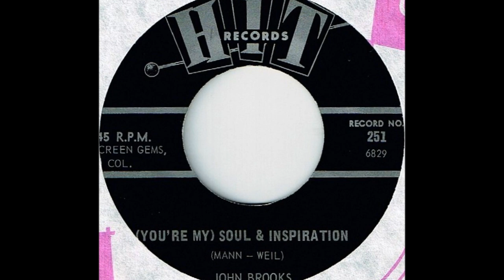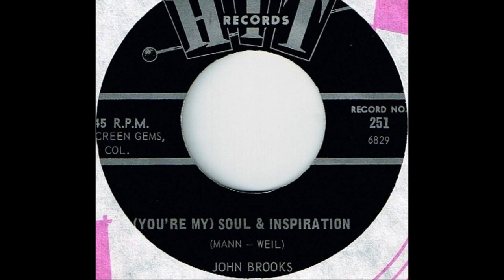John Brooks - You're My (SOUL & INSPIRATION) (1966)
NO COPYRIGHT INFRINGEMENT INTENDED - (Hit 251)  Out of Nashville, from the infamous record label founded in 1962 by producer William Beasley which specialized in releasing cover versions on 45 RPM singles usually sold for a list price of 39 cents (less than half the price of the major label originals) in five & dime stores and supermarkets.
The company was fortunate to have access to some of the top-notch session musicians and vocalists in Nashville.  Some of those involved in the recordings included Ray Stevens, Sam Moore (later of Sam And Dave), Sandy Posey and Bobby Russell.  Dick Martin of  'Rowan and Martin's Laugh-In' fame is also rumored to have done novelty record covers for the label.
The company would eventually shutter it's doors in 1969 after growing competition from Pickwick Records and other budget labels.
While the majority of the records issued on Hit were credited to fictitious groups and vocalists, the passing of the years has made many of the singles become surprisingly, highly desirable in recent years, with some commanding fairly high prices on the collector market.
There was also a subsidiary label called Country and Western Hits, which released cover versions of the country hits of the day.
Composed in 1965 by the Brill Building, husband and wife songwriting team, Barry Mann & Cythia Weil, this March 1966 cover version of '(You're My)  SOUL & INSPIRATION' credited to JOHN BROOKS had achieved worldwide hit status by the Righteous Brothers on the M~G~M subsidiary label, Verve Records.  The flip side is a cover of the Rascals hit, 'Good Lovin' which is credited to the SPARTAS.